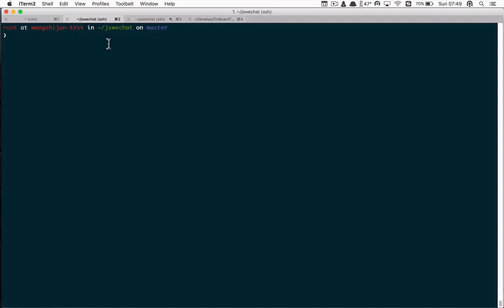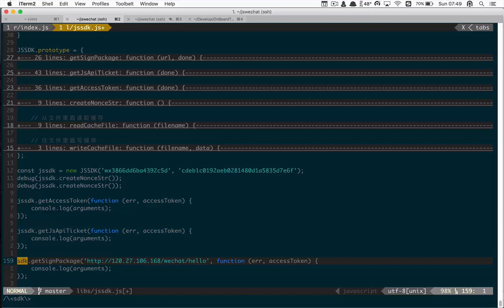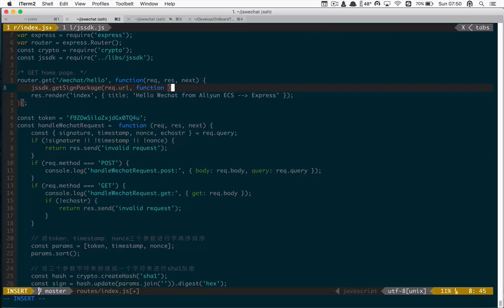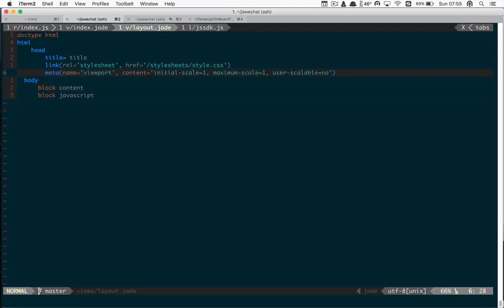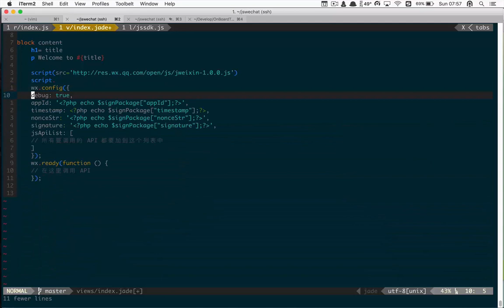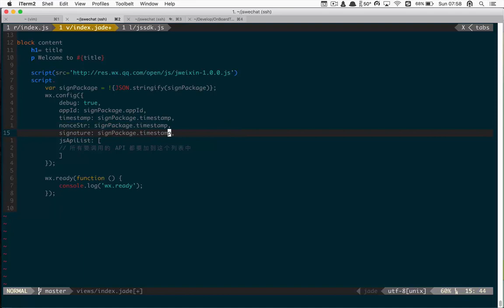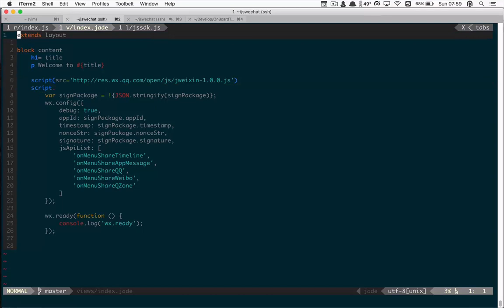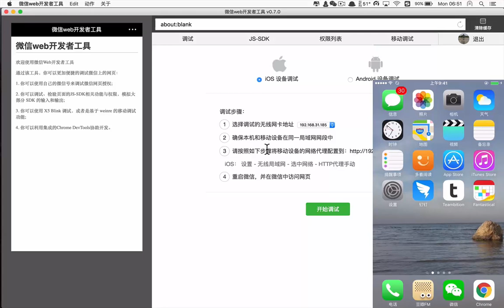微信公众号JS全栈开发实战14 微信公众号开发：内嵌网页开发（下）